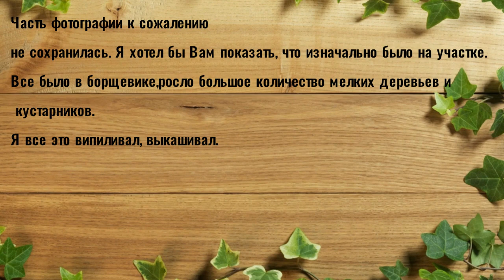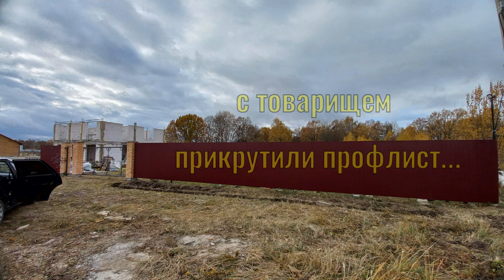Освоение и благоустройство участка. 1 часть . Как мы осваивали пустой участок.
Этот фото сюжет, покажет Вам как мы начали осваивать свой участок с нуля. Он был полностью заросший, как кустарником так и молодыми деревьями. Но главное не лениться и действовать. И у Вас всё получится. Вообщем смотрите, как преображался наш участок...